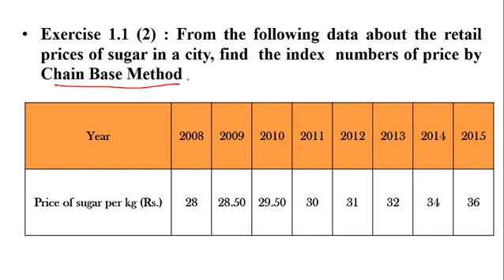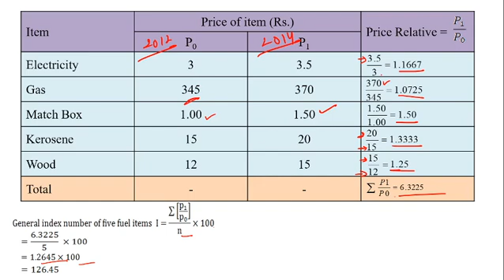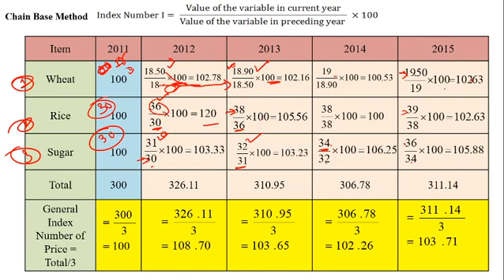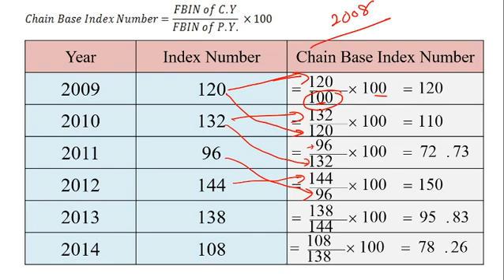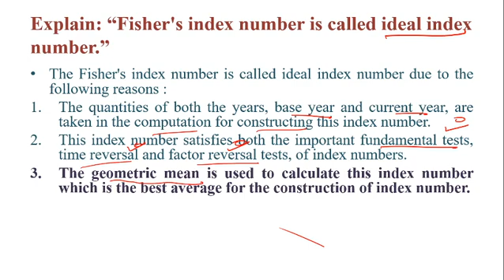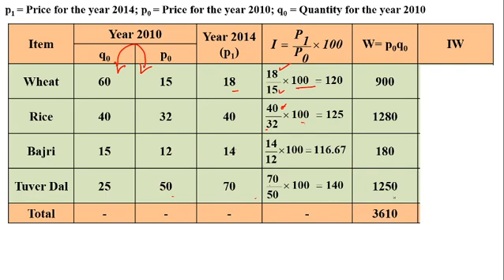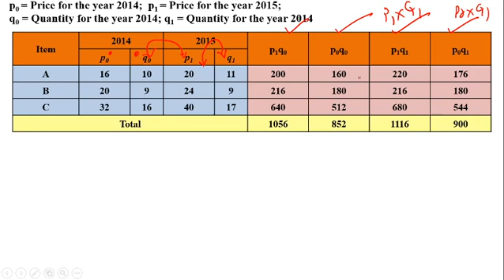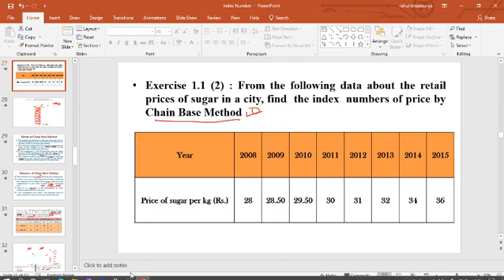Statistics | ch:1 index number | Karan prabhu sir | part-2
Statistics | ch:1 index number | Karan prabhu sir